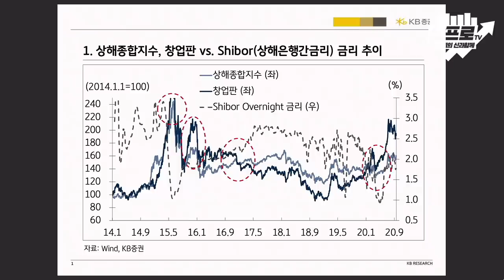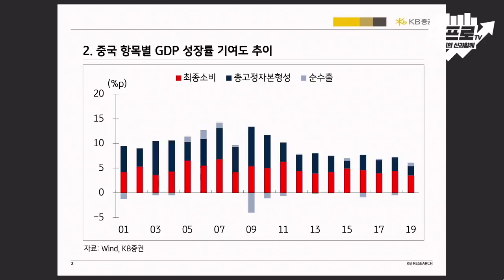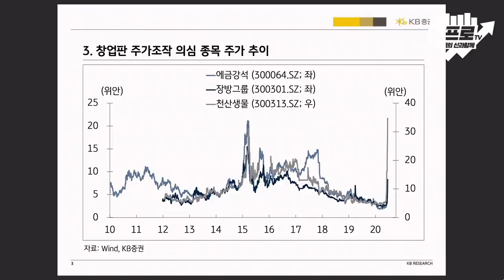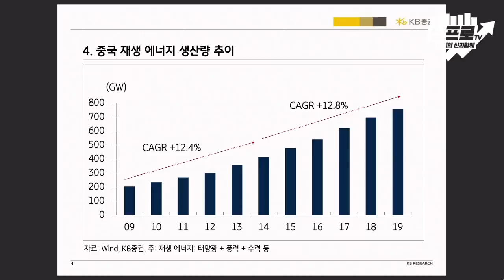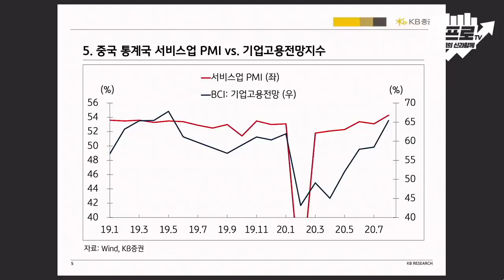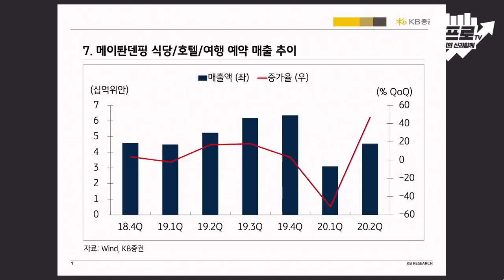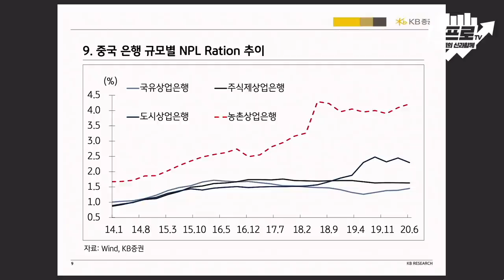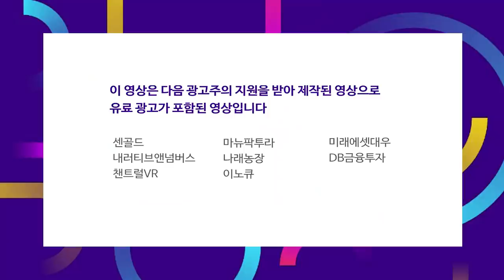중국의 언택트.. 이대로 끝인가? f.박수현 수석연구원